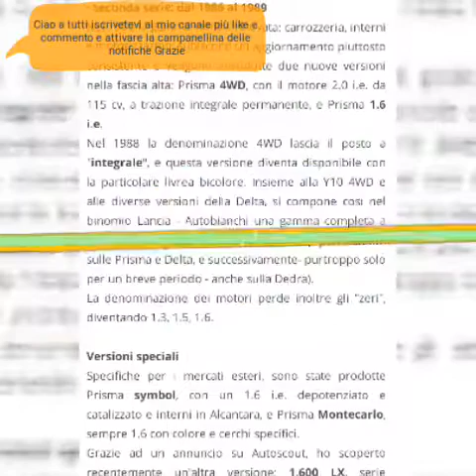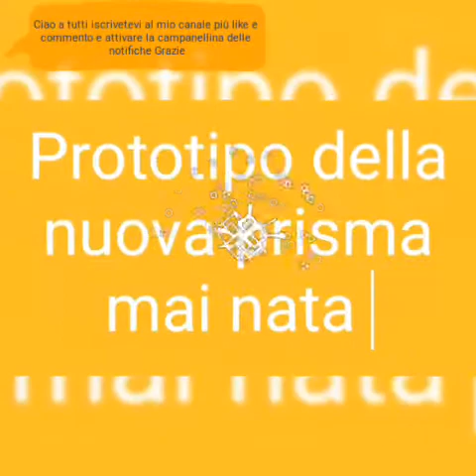Lancia prisma e il suo design classico e sportiva integrale è la sua storia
Lancia prisma è stata una delle berline classiche con vari versioni anche sportive prodotta dal 1982 al 1989, sostituta è la Dedra